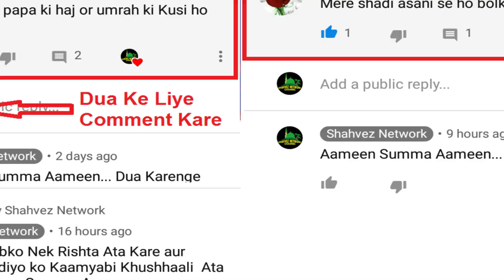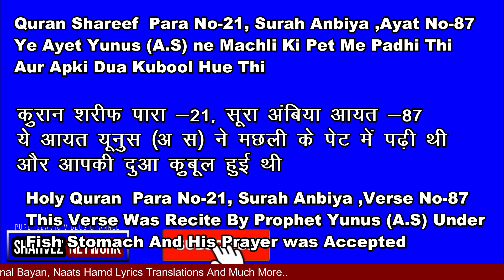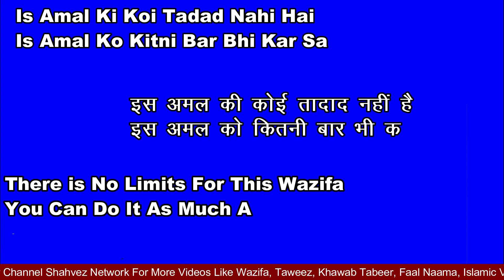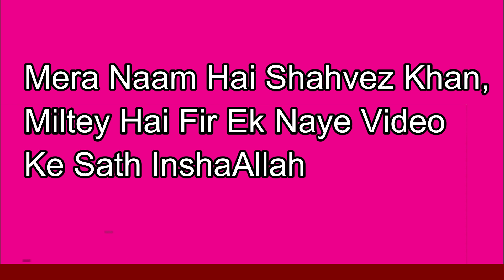Har Hajat Ki Dua Jo Yunus A.S Ne Machli Ke Pet Me Padhi Thi Aur ALLAH Ne Kubul Ki Thi | Rizq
Jiska Topic Hai Huzoor ﷺ  Ki Batai Hue Dua- Ameer Hone Ka Wazifa/1 Qurani Ayat Padhne ka wazifa/Money/Job/Naukri/

Huzoor ﷺ  Ki Batai Hui dua- Dolat Mand Aur Ameer Hone Ka Wazifa Ameer Hone Ka Wazifa Shahvez Network

Nabi Kareem (S.A.W) Ki Batai Hui Surah Dolat Mand Aur Ameer Hone Ka Wazifa  Ameer Hone Ka Wazifa

This Videos Is About:

Shahvez Network
shavez network